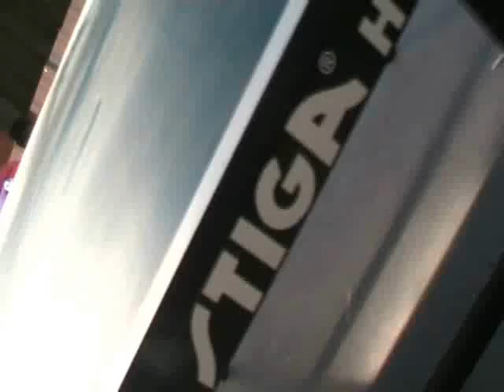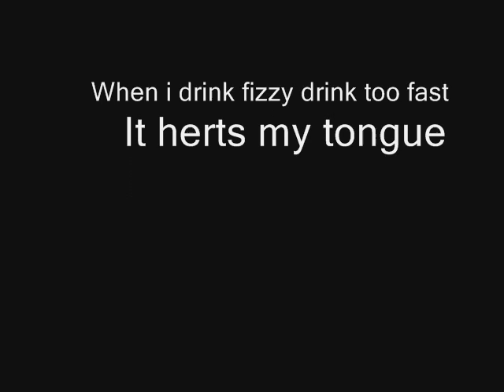extrem Ping pong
ESPN live match